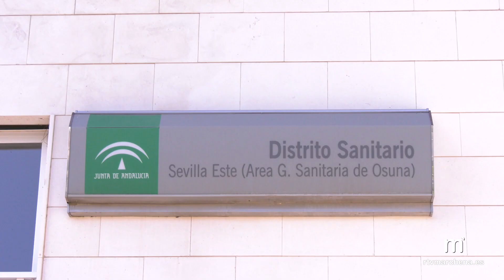Este viernes endurecimiento de medidas por parte de la Junta ante el aumento de contagios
PUBLICA RTVMARCHENA

El comité de expertos que asesora al Gobierno andaluz en la pandemia del coronavirus decidirá este viernes 15 «endurecer» las actuales restricciones ante el «preocupante» aumento de los contagios y de ingresos hospitalarios que se está produciendo en los últimos días en la comunidad, según informa el diario ABC.

Este mismo miércoles, el consejero de Salud y Familias, Jesús Aguirre, ha señalado que los datos son «preocupantes», con un aumento de forma exponencial de la incidencia acumulada por cada 100.000 habitantes, que ayer se situaba en 314 casos en el conjunto andaluz.

Además, se está produciendo un aumento importante en los ingresos hospitalarios, lo que en los próximos días puede suponer alta ocupación en las Unidades de Cuidados Intensivos.

De esta manera, se ha anunciado que este viernes se reunirá el Comité asesor de alertas de salud pública de alto impacto de Andalucía, para decidir «medidas más restrictivas» que las que se adoptaron la pasada semana, que afectarán, con toda probabilidad, a la «movilidad».

Ya han advertido en más de una ocasión desde el Gobierno andaluz que una de las primeras medidas a instaurar desde el próximo fin de semana podría ser el cierre perimetral de las provincias o, incluso, de los municipios.

Esto supondría volver a la situación que se impuso en Andalucía hasta antes de la Navidad con la diferencia, parecen apuntar las declaraciones del Gobierno andaluz, del horario de los comercios que podrían mantenerlos de manera más amplia que los de antes de Navidad.